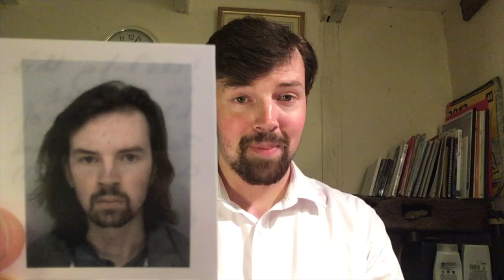BA Acting Graduate Showcase 2020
Welcome to our BA Acting Graduate Showcase 2020!
Premiere Thursday June 25th 7:00pm!

Art work by Ellen Kathryn of Blight Light Company.

Charlotte May
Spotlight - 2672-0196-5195